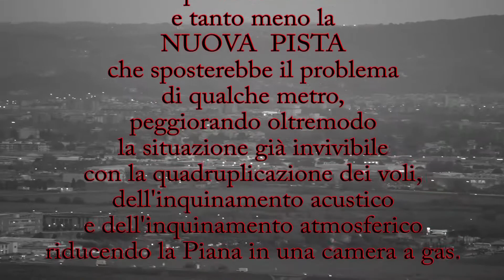AD OVEST DI FIRENZE